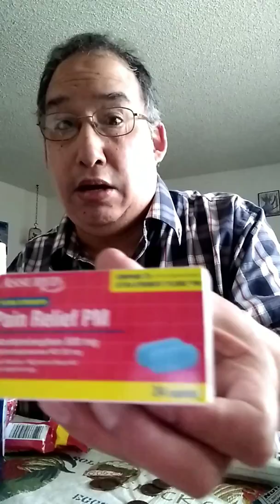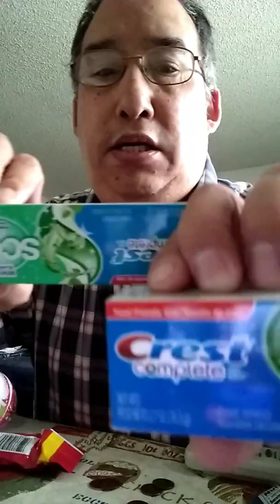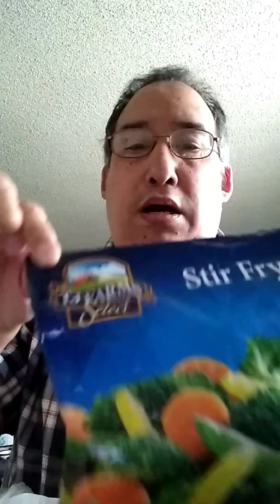Dollar tree haul ! Enjoy!